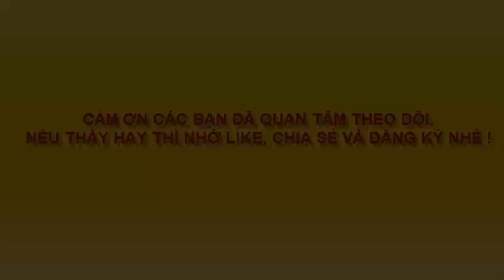VẼ CÁ HEO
Động vật biển cả